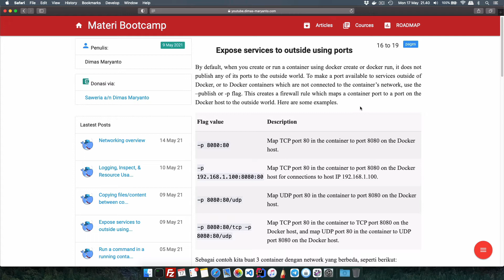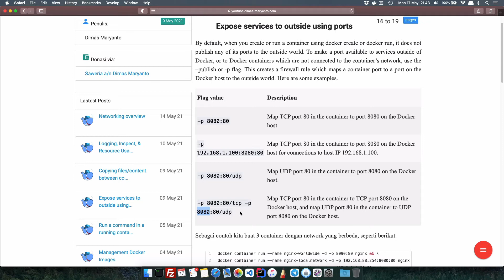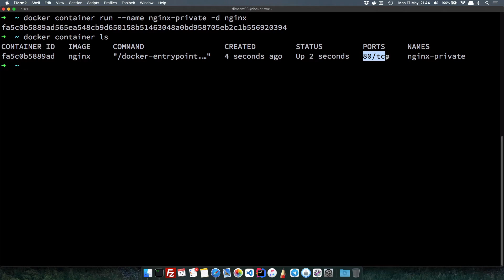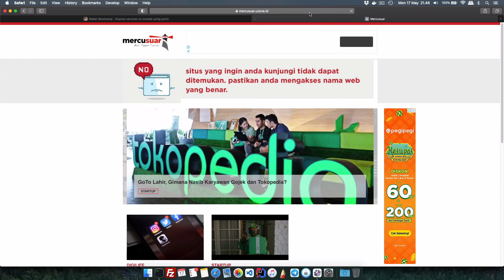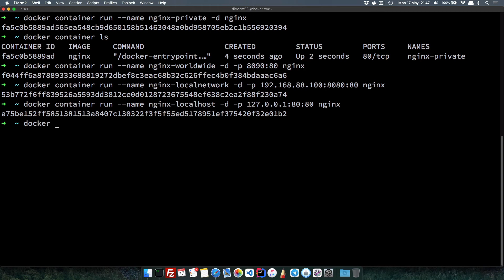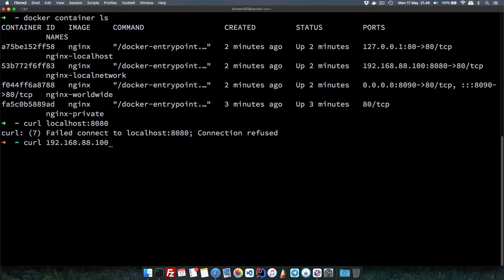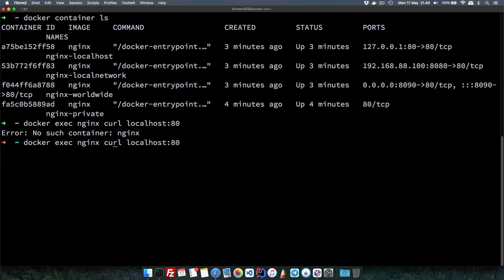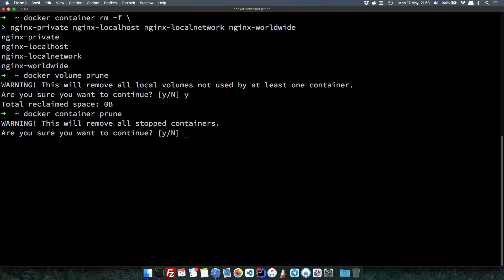04.d - Expose Service using Container Ports | Belajar Docker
Unlock semua videonya, dengan join Premium member di link berikut:

Hai semuanya, kita akan membahas tentang Exposing Service to outside world using Container Ports